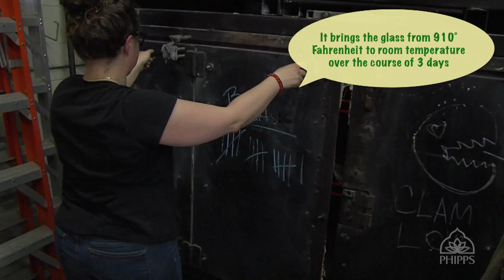The Making of SUPER. NATURAL. Glass Art by Jason Gamrath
Phipps is excited to announce a new glass art show: Super. Natural. Glass Art. created by Jason Gamrath, master glass artist from Seattle, with gardens designed by Jordyn Melino, Phipps Display Horticulturist.

The show runs from May 6 – Nov. 5, 2017.

Following in the footsteps of blockbuster Phipps glass exhibits by Dale Chihuly and Hans Godo Fräbel, Jason Gamrath brings an exciting new twist to the art form, creating botanical pieces that are remarkably accurate representations of their living counterparts — only on a massive scale, standing anywhere from six to 14 feet tall.

The show will fill the Conservatory with over 100 pieces, each of which was carefully selected for each room and location, and many of which were custom made for Phipps. They will be exhibited in eight rooms of the conservatory.

The Summer Flower Show and Fall Flower Show will feature plants and gardens that complement the beautiful glass art. Some of the pieces will be displayed with the real plants adjacent to them to emphasize the accuracy of Gamrath’s craft.

Though the real specimen will not be in bloom, one custom-made piece guests can look forward to seeing is a glass corpse flower (a less odiferous representation of its living counterpart). Other pieces include orchids, pitcher plants, a Venus fly trap and a lotus plant.

Gamrath trained at Pilchuck Glass School, which was founded by Dale Chihuly.